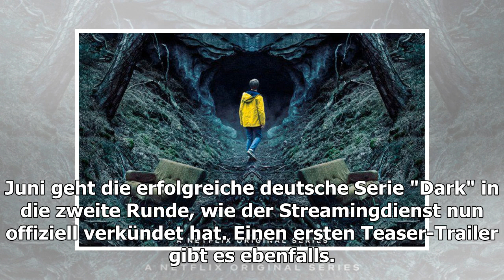Netflix-Serie "Dark": Die zweite Staffel kommt im Juni